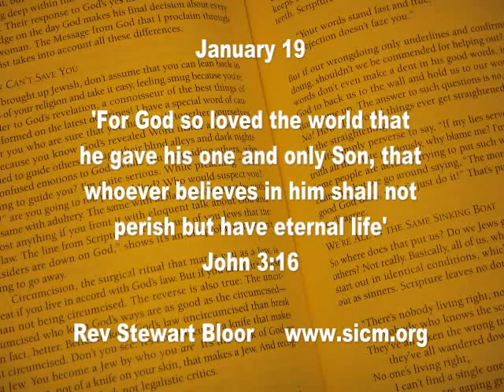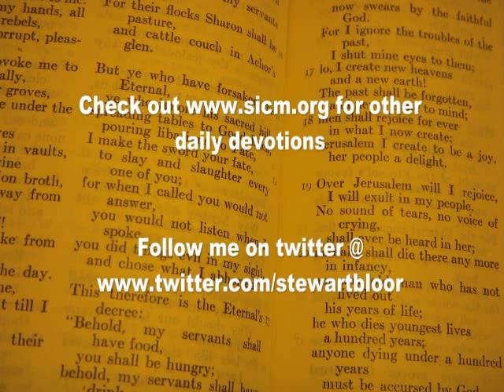January 19... Believe with our heart not just our mind